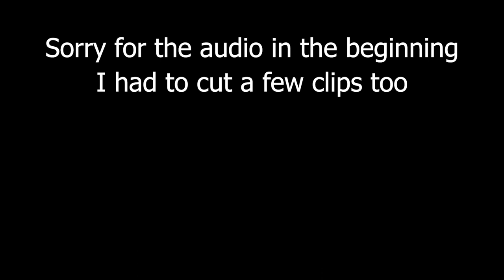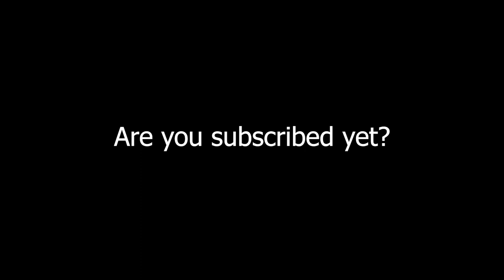First Time Playing NBA 2K21 NEXT-GEN...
The road to the GOAT league is continuing on NEXT-GEN.